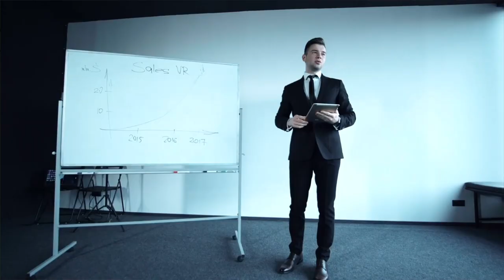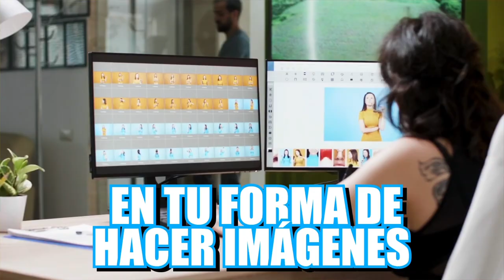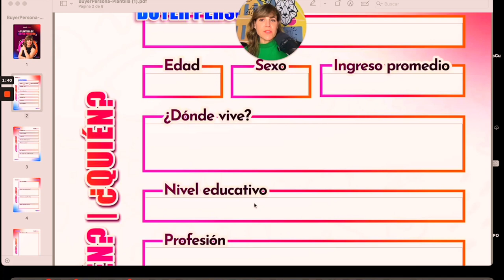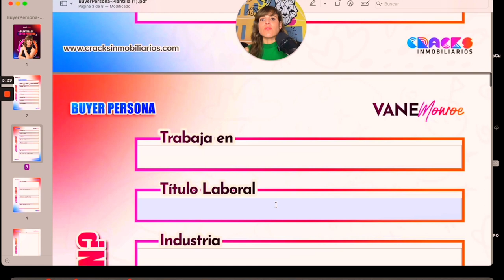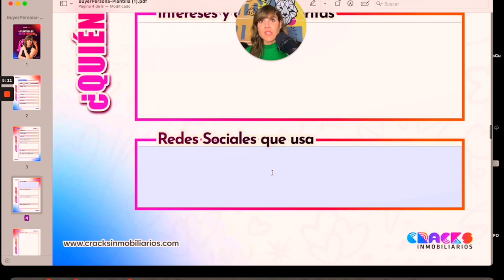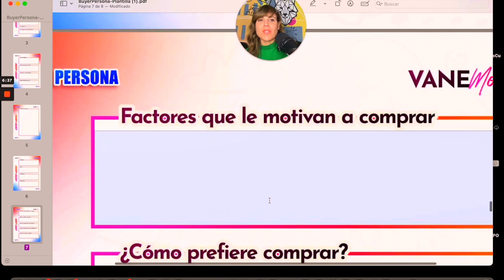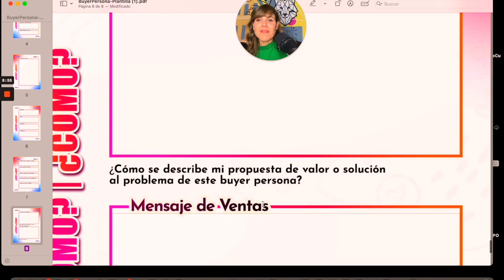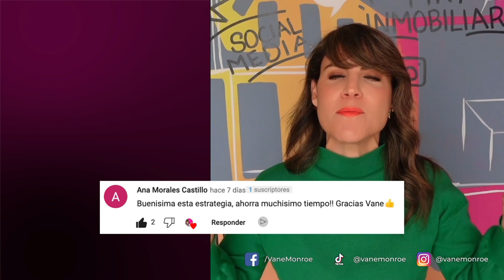Como Crear a Tu Buyer Persona en Bienes Raices | Buyer Persona como Agente Inmobiliario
Es muy importante definir a tu  Buyer Persona antes de crear campañas publicitarias y un plan marketing de contenidos. Hoy te enseño como crear a Buyer Persona en Bienes Raices

facebook ads, vane monroe, pixel.do miguel ceballos, buyer persona, marketing digital inmobiliario